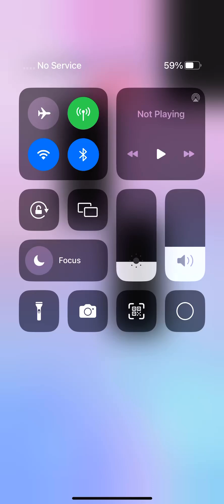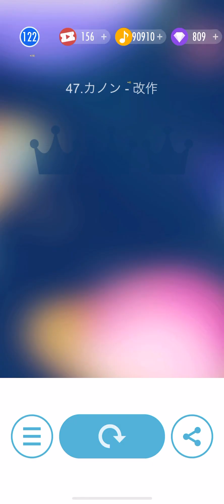ピアノタイル 2 - カノン 改作 (2904)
Japanese Piano tiles 2 (日本語) - Canon Adapted

Piの改作曲 (Adapted by Pi song)

スコア: 2904

最終スピード: 9.67 TPS (親指)